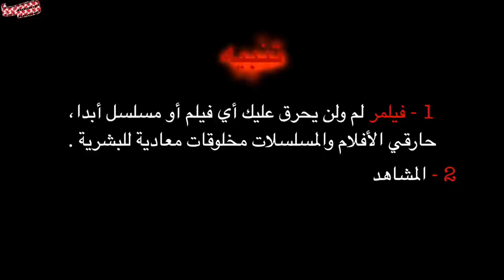فيلمر يتحدّث | تاريخ الأنمي الياباني Filmmer | The History Of Anime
الليث الأبيض ، عدنان ولينا ، قرندايزر ؟
أم من جيل ناروتو بليتش و ون بيس ؟

سواءا كبر معك أو لا فالأنمي الياباني أكيد كان جزء من طفولتك

فيلمر يتحدّث | تاريخ الإنمي الياباني ؟ The History Of Japanese Anime

فيلمر مهمته نشر ثقافة السينما وحث الناس لمتابعة افلام اكثر والتعلم منها، عن طريق عرض معلومات عن السينما والمسلسلات ، بالاضافة  لافضل 10 أفلام في فئات مجنونة ،

يقدمهم براء عالم .

الفيديوهات تنزل كل 1 و 11  و 21  من كل شهر ميلادي بمجموع 3 حلقات شهريا .

واذا أعجبك وتبغى تشوف اشياء ثانية تقدر تعمل سبسكرايب
  واذا أعجبك وودك تشاركه  تقدر تساعدنا في نشره

صنع وتقديم : براء عالم
Snap : Baraaalem

إخراج : إياد يماني
Snap : eyaado

منتج مساعد : aBaDy AL-Shatry
Snap : bdadi5